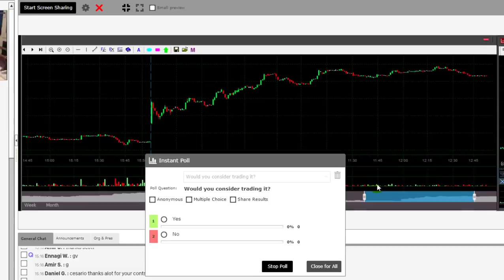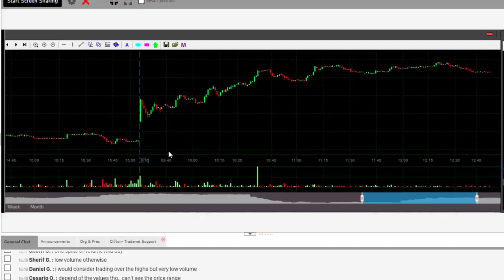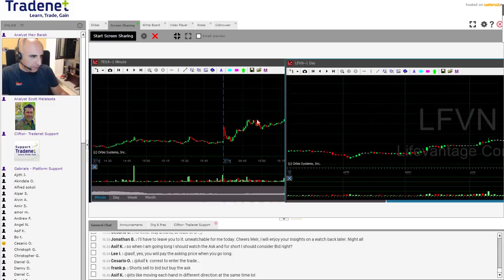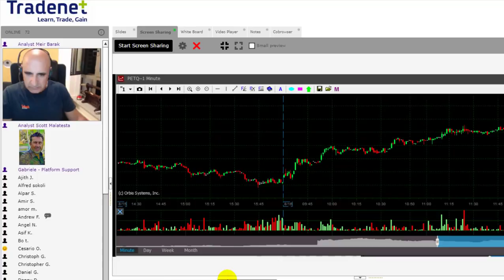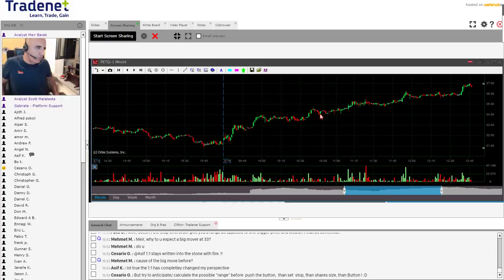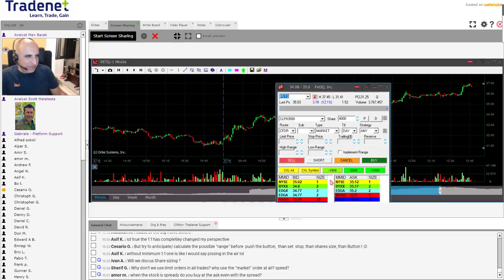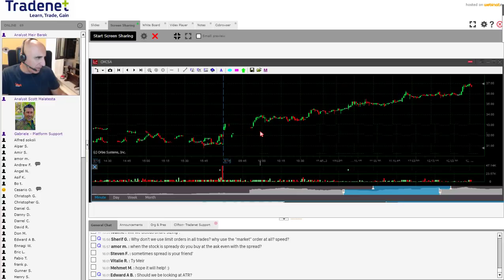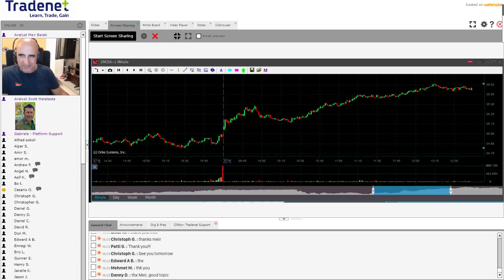Learn Day Trading - Limit Orders and Stock Personality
Learn day trading basics by recognizing the stock "personality" and choosing how to use a limit order.